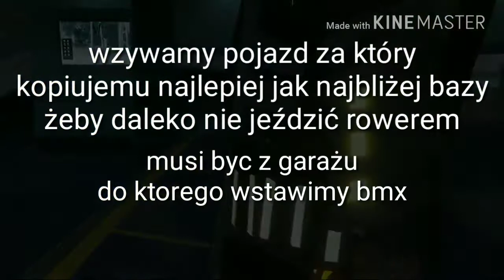Solo kopiowanie BMX i jak go przenieść do bazy